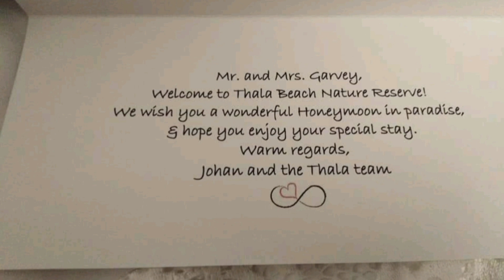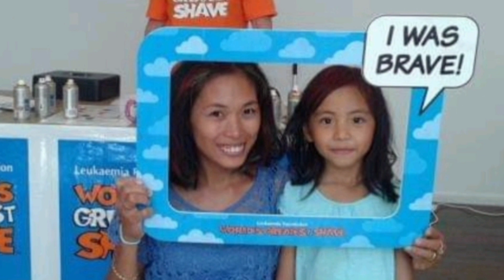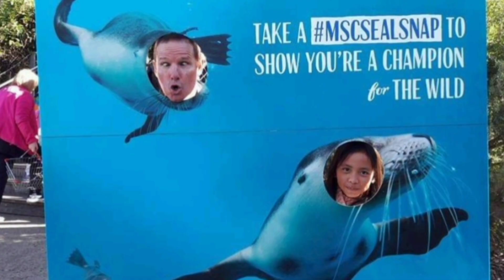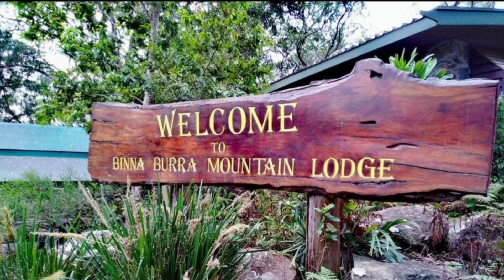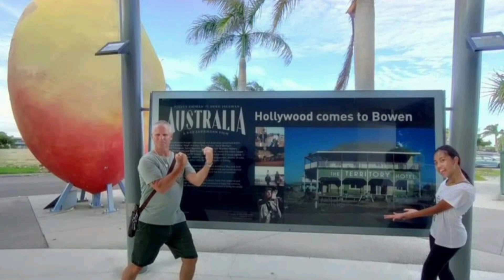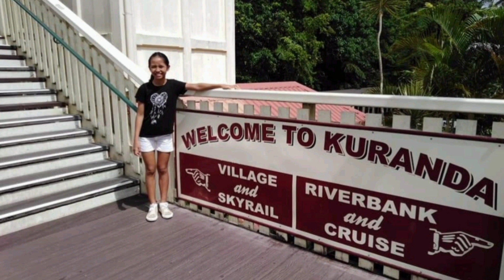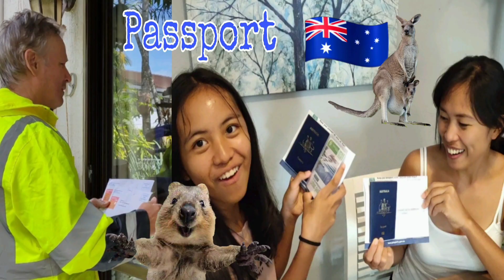Photo collection Living in Queensland Australia| Filipino in Australia 12 May 2021